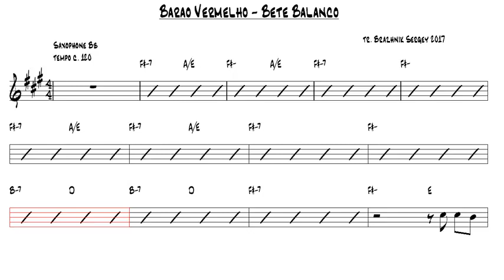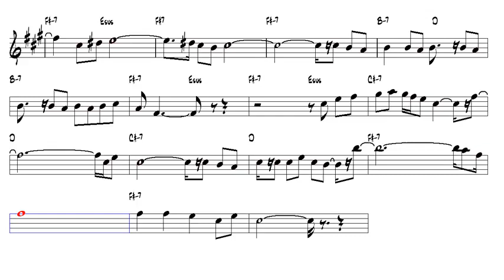Barao Vermelho Bete Balanco Tenor Sax